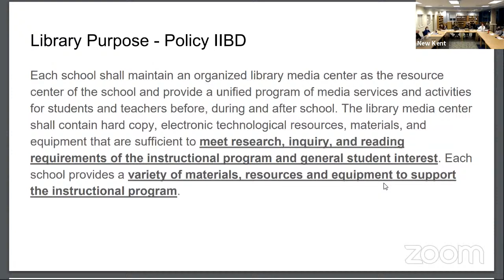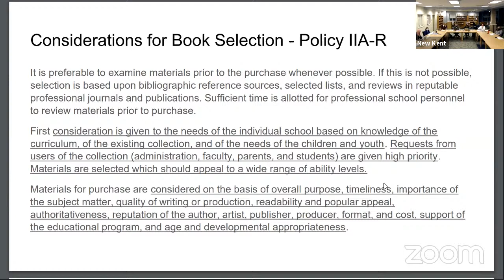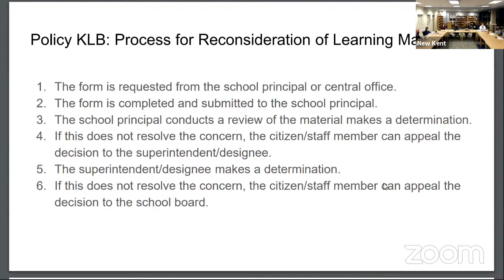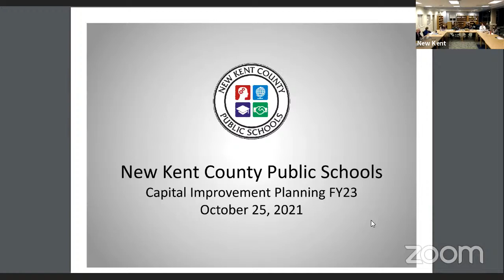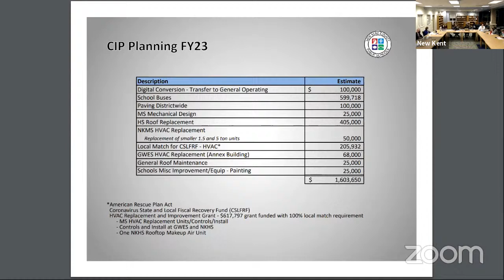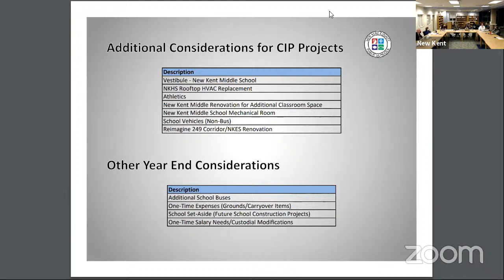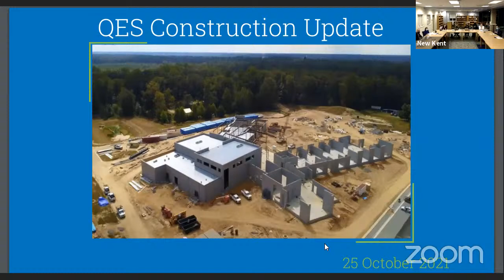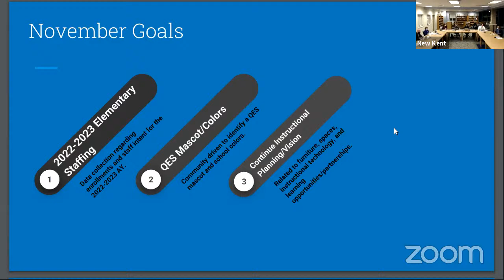October 25, 2021 School Board Work Session